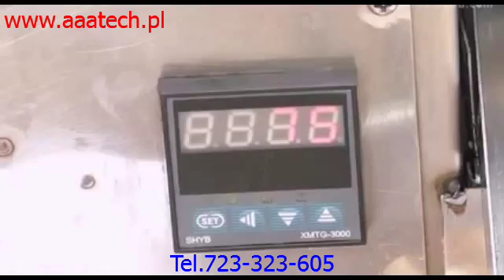Maszyna do automatycznego tłoczenia oleju z nasion na zimno